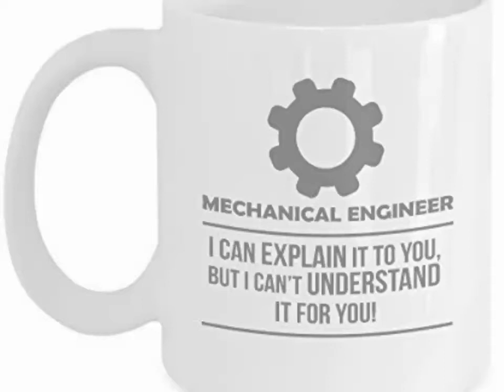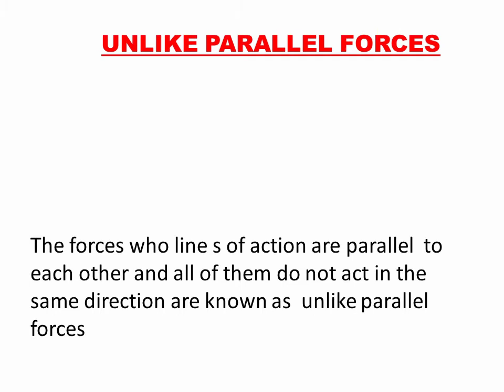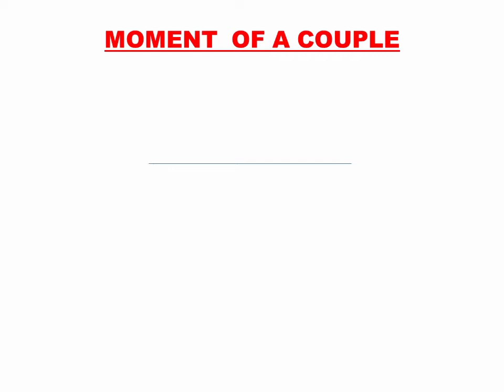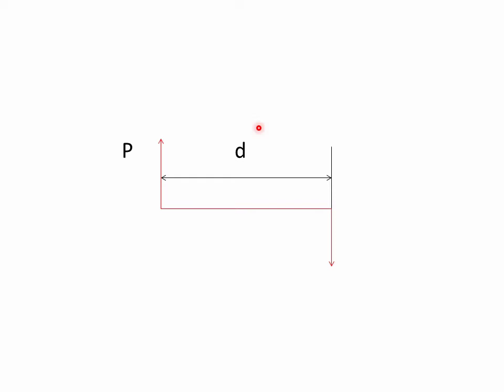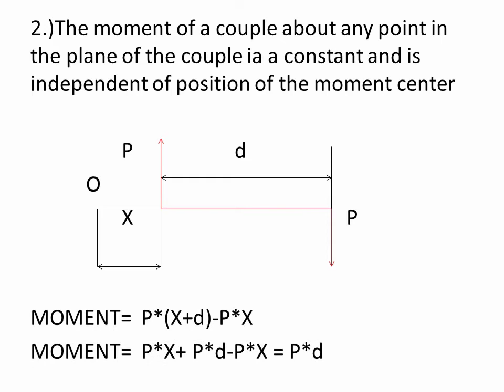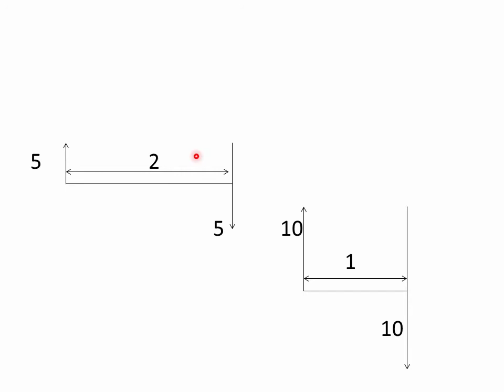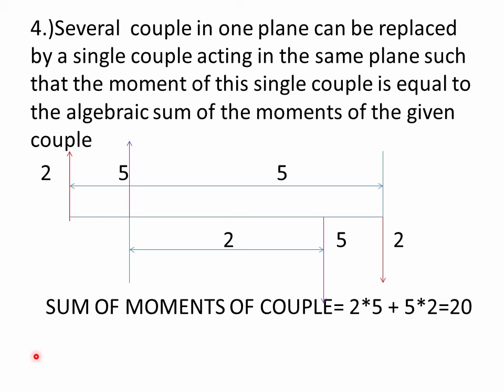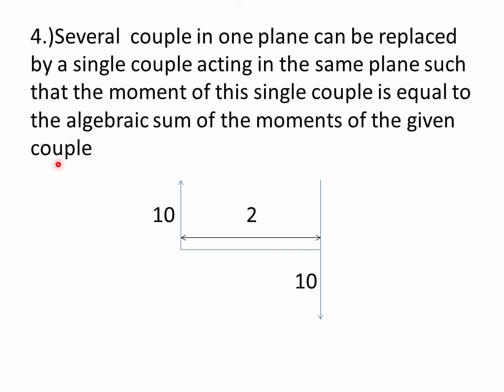Couple and it's characteristics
Engineering , Mechanics, KTU , First year , Module 1,Couple and it's characteristic,.   Moment of a force,.      Introduction to force system, resolution of forces, Parallelogram law of addition of forces.Lami's Theorm And it's Proof,Three force principle parallelogram law of forces .Three force principle